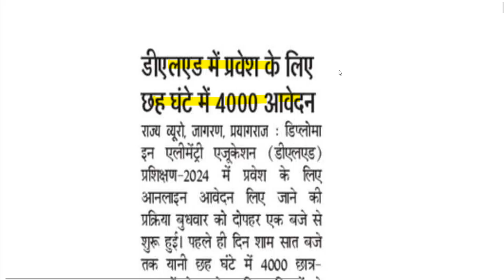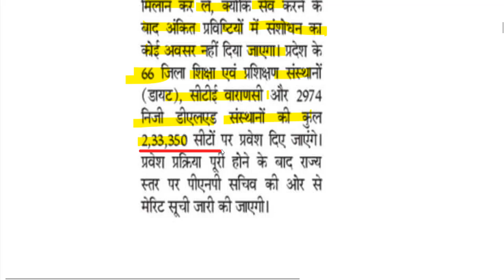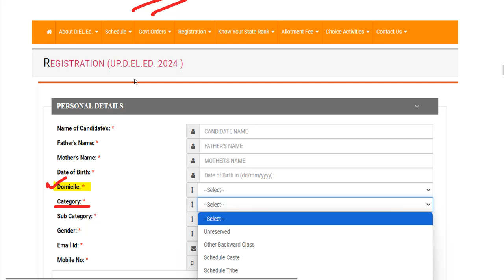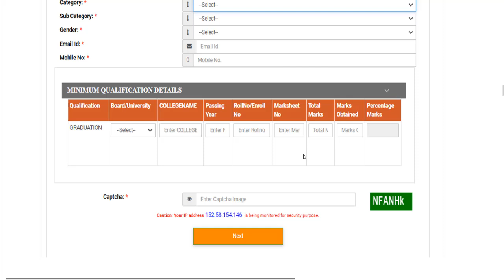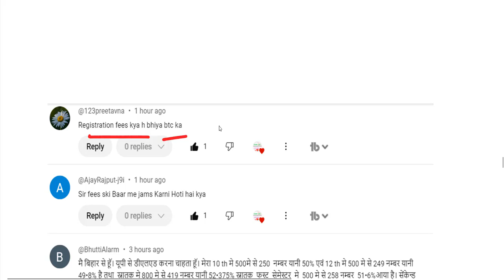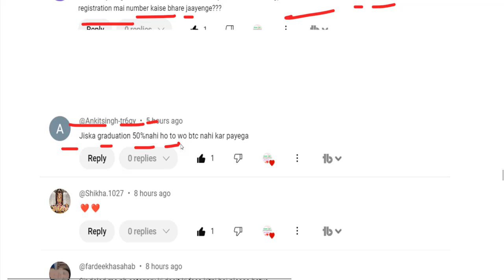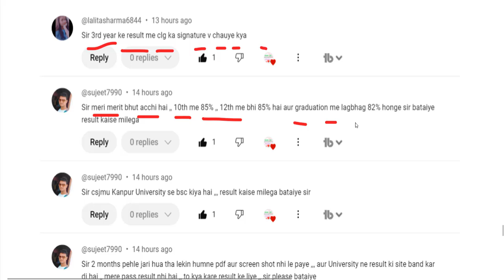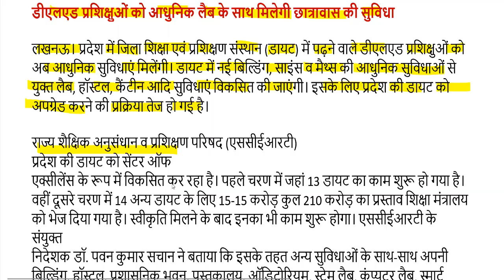GOOD NEWS - Up deled online form 2024-25 |deled btc apply online 2024 | up deled admission last date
DElEd admission 2024 MP
WBBPE DELED Admission 2024
SCERT DELED Admission 2024